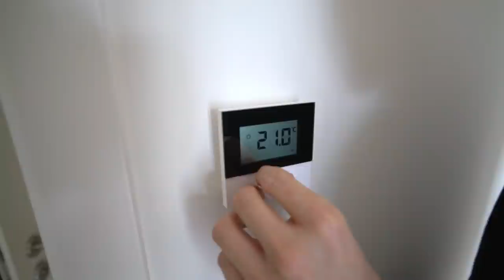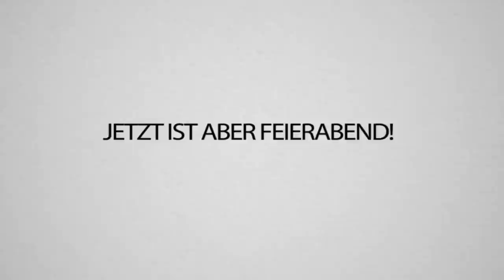IMMOBILIEN BOSS Rewinside zeigt eine seiner Baustellen - Meine Immobilie 🏡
Ihr habt so oft danach gefragt und finally, in diesem Video zeige ich euch meine IMMOBILIEN. Bzw. eine meiner Immobilien. Wir suchen ja immer noch nach einem Haus, aber in diesem Video seht Ihr eine meiner sehr nicen Wohnungen! Wer würde da gerne wohnen?